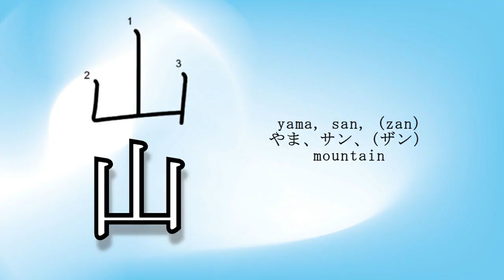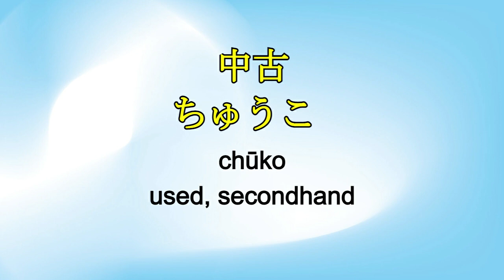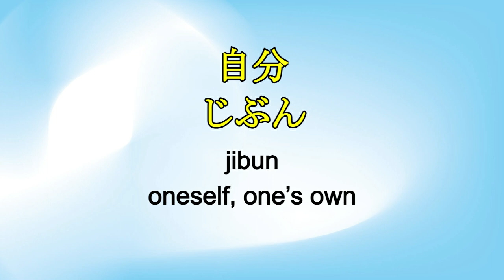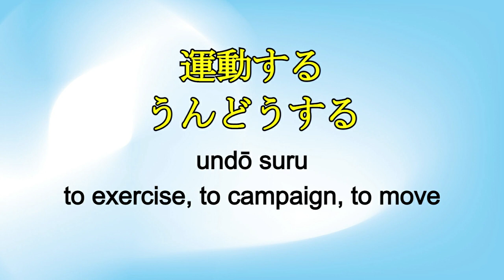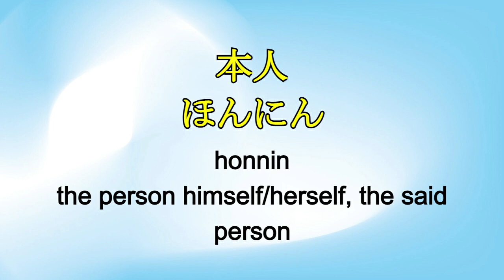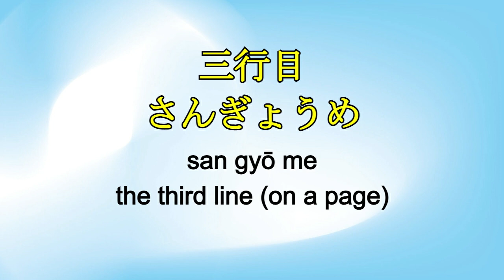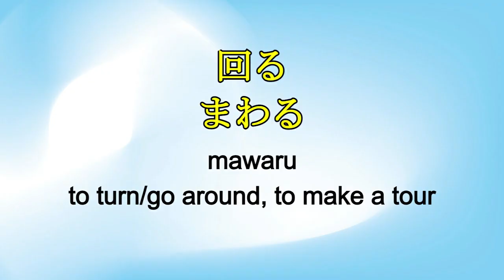250 Essential Kanji for Everyday Use, Lesson 7 Vocabulary: How to Buy Train Tickets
The following Kanji characters are in the video: 山 中 央 連 絡 自 動 小 人 全 行 回